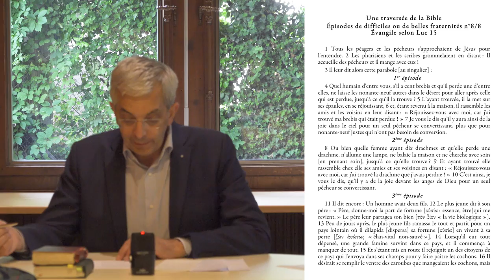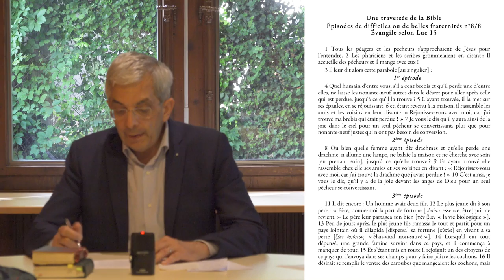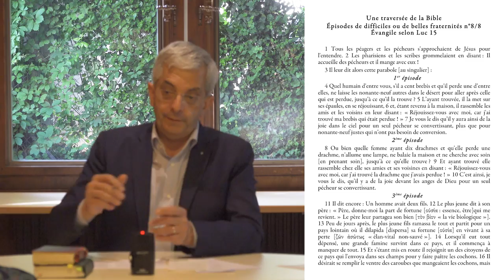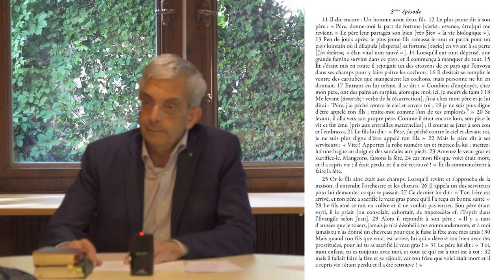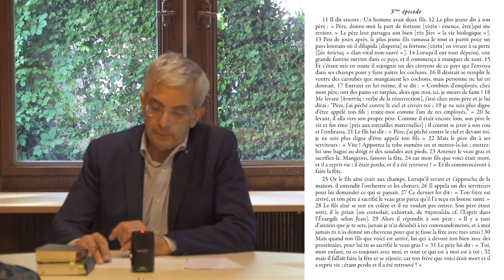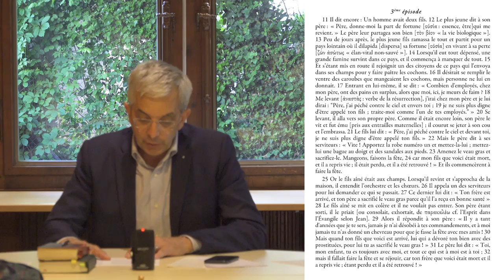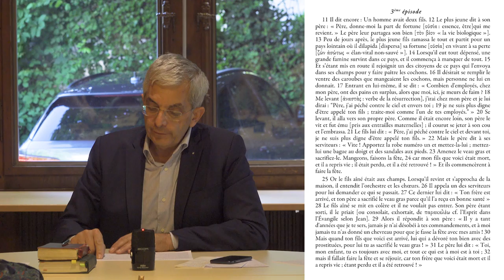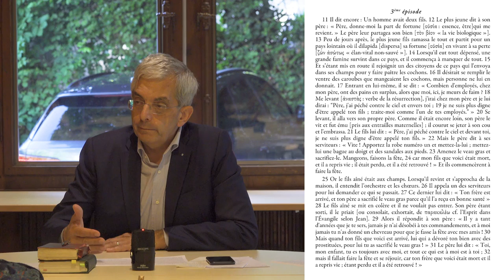Une traversée de la Bible : Le frère prodigue et le frère aîné (Luc 15)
par le pasteur Marc Pernot Une traversée de la Bible : Épisodes de difficiles ou de belles fraternités